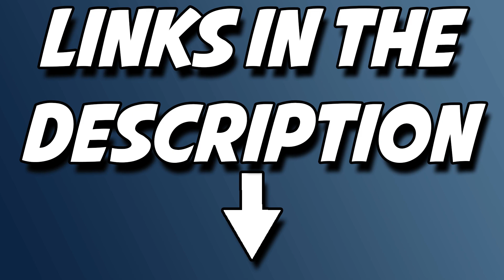OUR NEW SEASON HIGH!! | Unholy DK Season 3 Solo Shuffle Unranked To Elite Ep 18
Join me in celebrating a monumental achievement in 'Unholy DK Season 3 Solo Shuffle Unranked To Elite Ep 18' – OUR NEW SEASON HIGH!! Brace yourself for an exhilarating gaming episode where every strategic move and hard-fought battle contributes to a new pinnacle. This isn't just another gameplay session; it's a triumphant journey through Season 3. Together, we'll relive the excitement, dissect the plays, and bask in the glory of achieving our new season high. Hit play and let's savor the sweet taste of success as we conquer the leaderboards in this action-packed installment!

💥 Re-Watch Past Streams & More FREE W/ AMAZON PRIME On Twitch!!